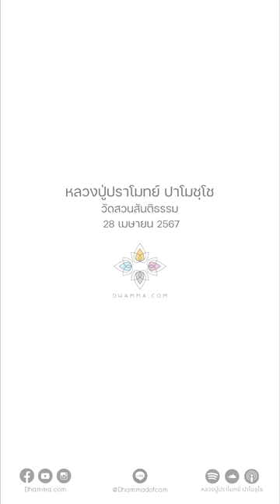ปฏิจจสมุปบาทขยายความอริยสัจ :: หลวงปู่ปราโมทย์ ปาโมชฺโช 28 เม.ย. 2567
ส่วนหนึ่งของพระธรรมเทศนาวันที่ 28 เมษายน 2567

เจ้าชายสิทธัตถะตอนเด็กๆ ทำสมาธิชนิดที่รู้ ตื่น เบิกบานขึ้นมา
แล้วท่านก็เลยเอามาทำของท่านเอง
ไม่เลียนแบบสมาธิฤๅษีที่น้อมจิตให้ว่างๆ นิ่งๆ
แต่ว่ามีสติรู้อารมณ์อันเดียวอย่างต่อเนื่องไป จิตก็รวมลงไปจนถึงฌานที่สี่
ฌานที่สี่ จิตเป็นอุเบกขา มีความเป็นหนึ่ง มีความเป็นอุเบกขา มีตัวผู้รู้
แล้วคราวนี้ท่านก็พิจารณาธรรมะ พิจารณาอะไร พิจารณาปฏิจจสมุปบาท
ฉะนั้นคำว่าปฏิจจสมุปบาท บางคนสงสัยอีก
เอ๊ะ พระพุทธเจ้าตรัสรู้เพราะรู้อริยสัจไม่ใช่หรือ ทำไมบอกพิจารณาปฏิจจสมุปบาท
ปฏิจจสมุปบาทก็เป็นบทที่ขยายความในรายละเอียดของอริยสัจ
ระหว่างสมุทัยนำไปสู่ทุกข์ ระหว่างทุกข์นำไปสู่การดับทุกข์ คือละสมุทัย
มันก็คืออริยสัจ 4 ในสายเกิดกับในสายดับ
ในสายเกิดก็คือเรามีอวิชชา ตัณหา อุปาทาน ภพ ชาติ มีทุกข์ขึ้นมา
ในสายดับก็คือถ้าเราดับความปรุงแต่งทั้งหลายลงไป
จนถึงดับตัณหา ดับอุปาทาน ดับตัณหา ดับอวิชชาลงไป
ความดับทุกข์มันก็เข้ามาถึง จิตก็เข้าถึงความดับทุกข์
ก็สัมผัสพระนิพพาน ตรงที่รู้แจ้งแทงตลอดอริยสัจนั่นล่ะ
ฉะนั้นบางคนคิดมาก สงสัย เอ๊ะ ตรัสรู้เพราะอะไรแน่
บางคนก็ตอบว่าพระพุทธเจ้าตรัสรู้เพราะอานาปานสติ ไม่ใช่
อานาปานสติทำให้จิตของท่านตั้งมั่น แล้วท่านก็เจริญปัญญาด้วยการรู้ปฏิจจสมุปบาท
ปฏิจจสมุปบาทสายเกิดมันก็คือสมุทัย เป็นเหตุให้เกิดทุกข์
แล้วท่านก็ทวนกลับ สายดับ อะไรดับทุกข์ถึงดับ ชาติดับ ทุกข์ถึงดับ
ไล่ตามลำดับไปจนอวิชชาดับ สังขารคือความปรุงแต่งก็ดับ
ตรงอวิชชาดับก็สิ้นทุกข์กันตรงนั้น สิ้นต้นเหตุของทุกข์
ฉะนั้นจะบอกว่าท่านตรัสรู้อริยสัจ 4 ก็ได้ ถ้าขยายความก็คือท่านตรัสรู้ปฏิจจสมุปบาท

28 เมษายน 2567